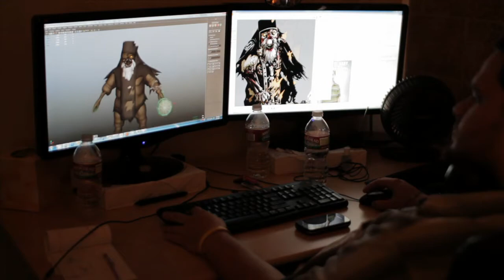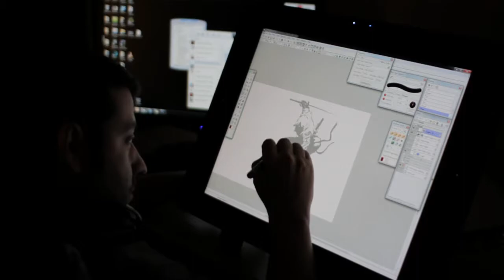Yaiba: Ninja Gaiden Z [PC/PS3/X360] Style Of Slaughter Dev. Diary Ep. 4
In Yaiba: Ninja Gaiden Z, players battle fierce zombies as YAIBA, a cyborg ninja brought back to life with cyber-technology, who will do anything for revenge.